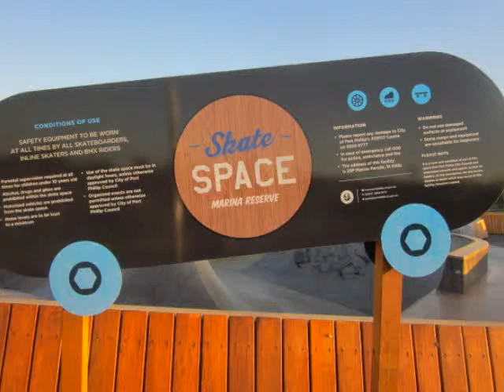St Kilda Skatepark